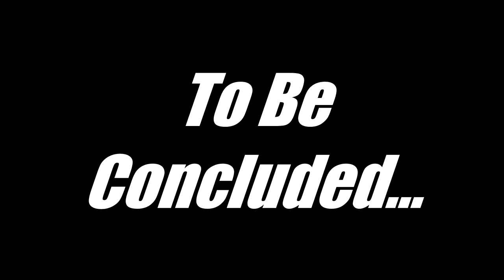Indiana Jones and the Staff of Kings - Episode 10 - The Shaft of Moses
Today we frigg around in the only interesting area in the game in order to find a nice hard wooden stick that we could use to, I don't know, blow up a lake, until things get serious and our Nazi rival shoots multiple bullets into rocks. Oh yeah.